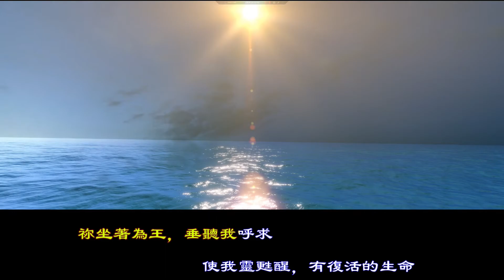你坐著為王 / 伴唱 / 歌詞